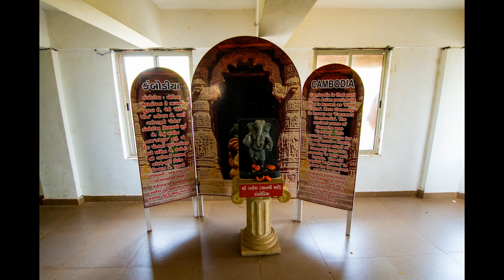Siddhivinayak, Mahemdabad, Gujarat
Siddhivinayak, Mahemdabad,